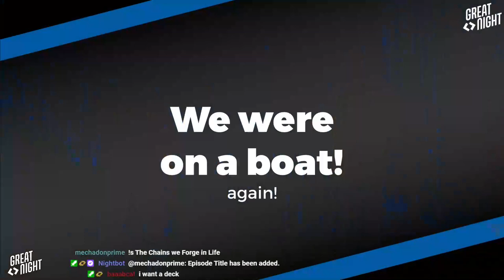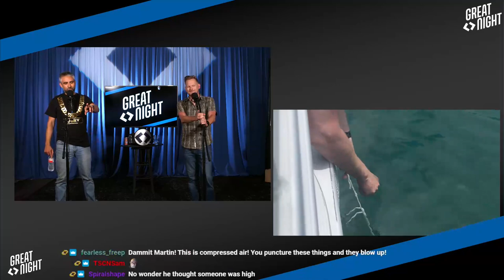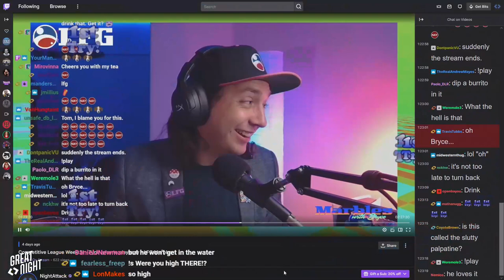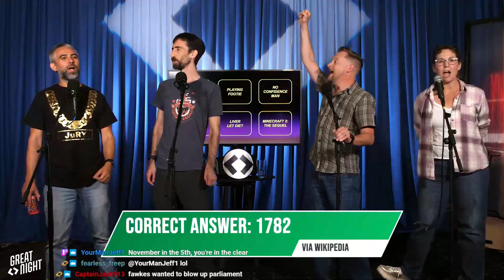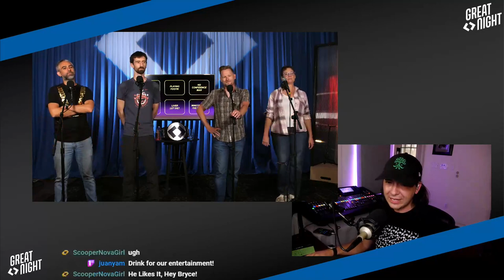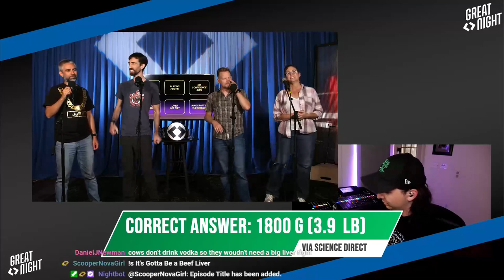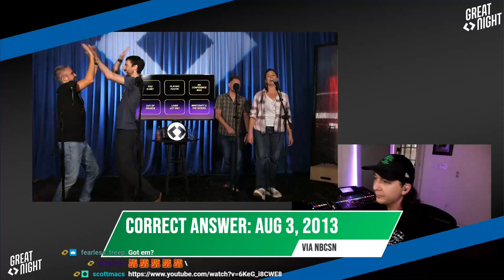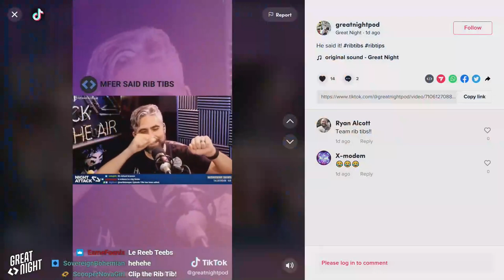Great Night #50: Regret Has a Flavor (w/ John Teasdale)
We were on a damn boat and BOY was it a doozy to leave! Justin takes us into the world of Bro Court. Did Brett eat human flesh? Bryce made a truly horrible concoction.
It's our favorite news-based trivia game, News6! 6 news stories, 6 almost related trivia questions. It's News6: The News...That 6.
Okay FINE we'll make "Slutty Palpatinis" for everyone! Chunky!